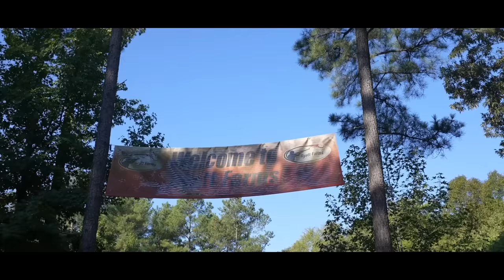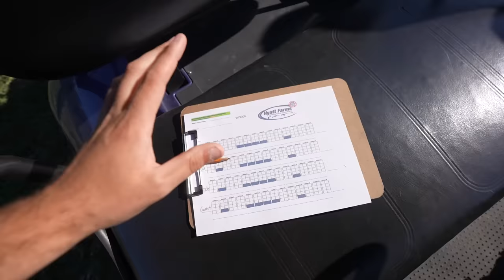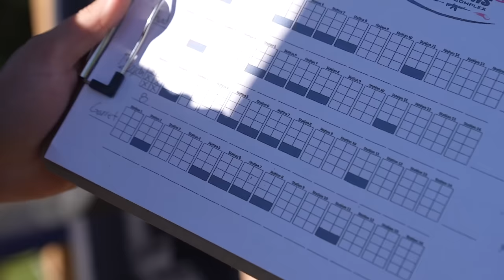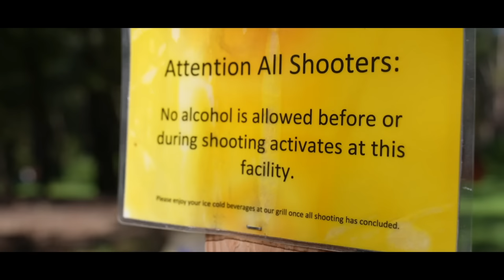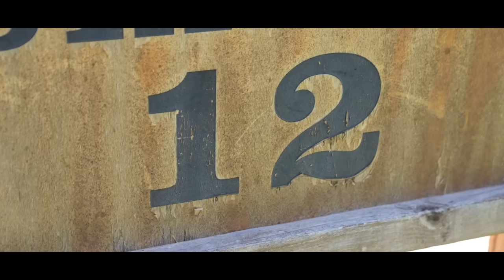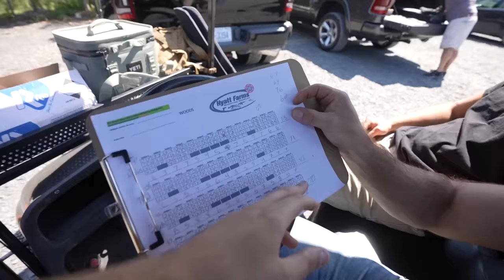Pawn Shop Budget Gun SHOOT OFF! *WINNER TAKES ALL*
Today we did a budget gun pawn shop challenge and who ever wins the shoot off, takes them all!
Big thank you to Anton Arms, American Gun & Pawn, Beltway Gun & Pawn and Hyatt Farms for letting us film!

Edited By: